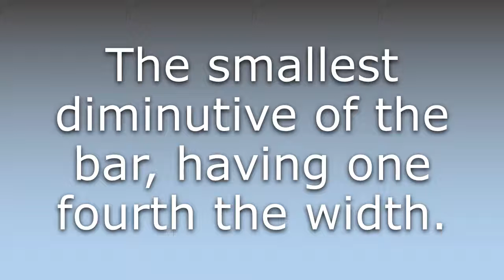What does Barrulet mean?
What does Barrulet mean in English? Learn the meaning of Barrulet.